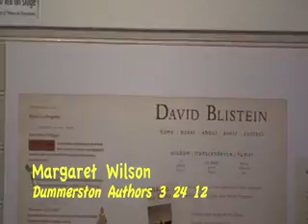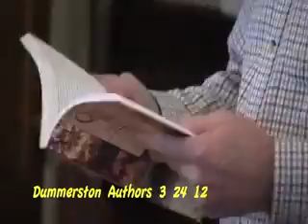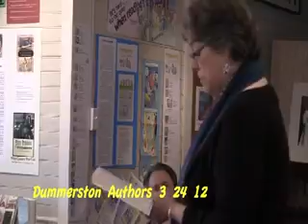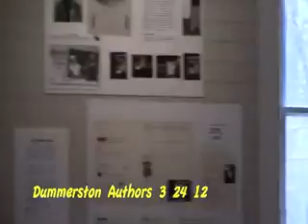Dummerston Authors 3/24/12